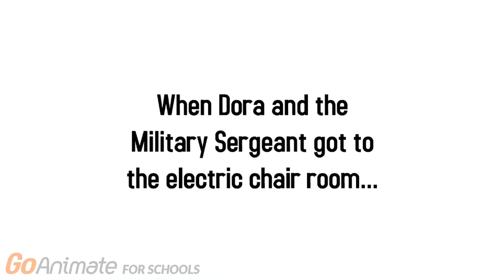Dora Bombs Church / Arrested / Grounded / Executed (EXPLICIT LANGUAGE)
First + Church part inspired by @andrewanimations2305. Rest of the video is by me!